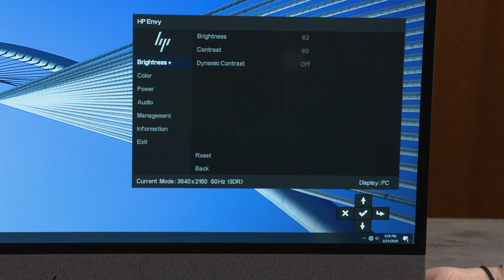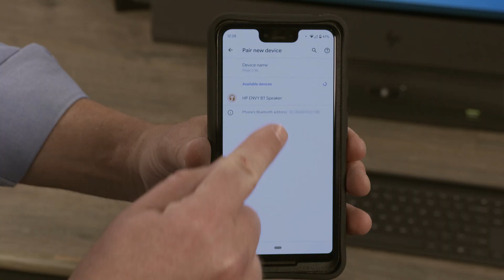Connecting and enabling BT speaker to play music on your HP ENVY 32 All-in-One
Learn how to connect and enable your Bluetooth speaker on your HP ENVY 32 All-in-One to play music. We focus on connecting and pairing the Alexa Bluetooth speaker with your device.

Chapters:
00:00 Introduction
00:26 How to Enable and connect to the HP Envy Bluetooth Speaker
01:43 Connecting your Phone with the HP Envy Bluetooth Speaker
02:05 You can find HP Support on YouTube

Connecting and enabling BT speaker to play music on your HP ENVY 32 All-in-One | HP How To For You | HP Support